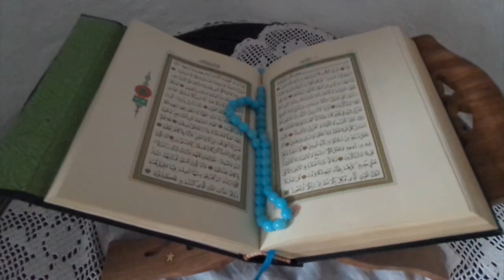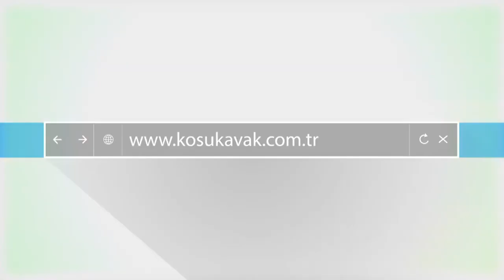Belgesel Tadında Bosna Blagay Tekkesinde Devri Alem